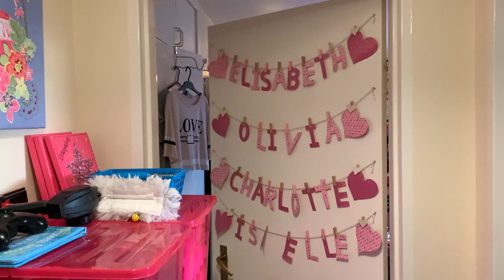MEET THE SULLIVAN FAMILY | 2021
Welcome to The Sullivan Family YouTube Channel, we are Ben, Zoe, Elisabeth, Olivia, Twins Charlotte and Isabelle, Noah, Eva, Toby, Twins Leah and Erin, Agnes and Joseph. We are a large family of 13 from Lossiemouth, Scotland UK. We share our life here on YouTube and our Social Media platforms, we are all about Fun, Life, Love and spending time together and we create as many videos of our day to day life as possible.